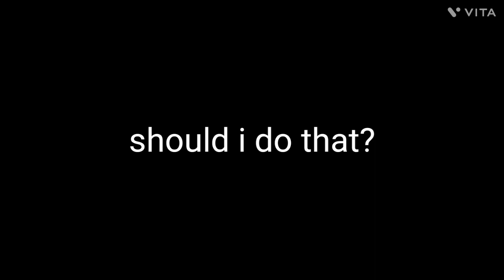9 seconds of a level i have no idea on what it's going to be